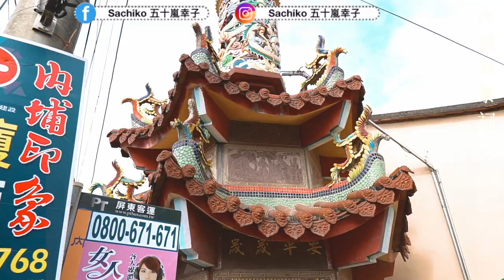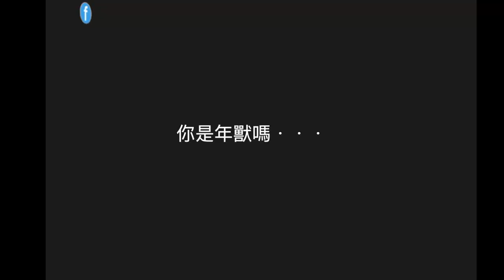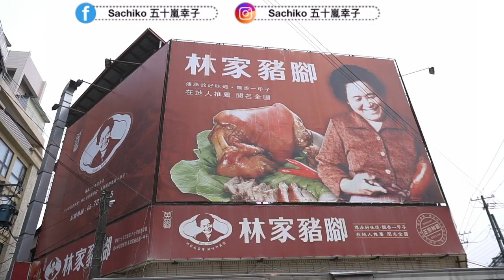讓日本人驚訝的台灣跟團旅行？撒醬人生第一炮、夜訪貓頭鷹の文化之旅in屏東！台湾で人生で初めて爆竹を体験してみた！｜Taiwan Travel Guide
沒有想到會在屏東體驗人生第一次的鞭炮，真的緊張死了～貓頭鷹真的好可愛！

ーーーーーーー
🇯🇵文化推薦🇹🇼🌍